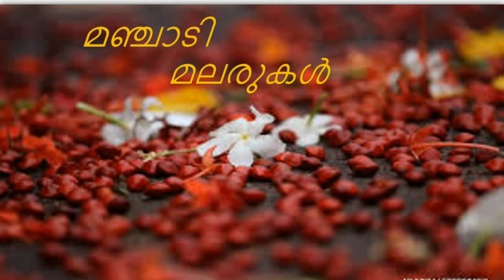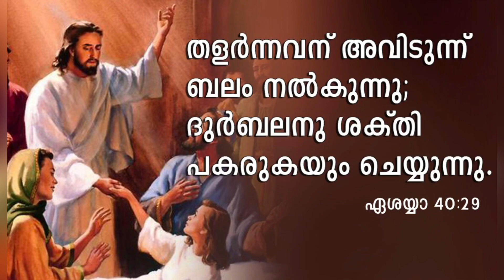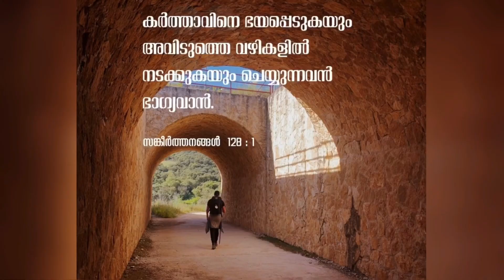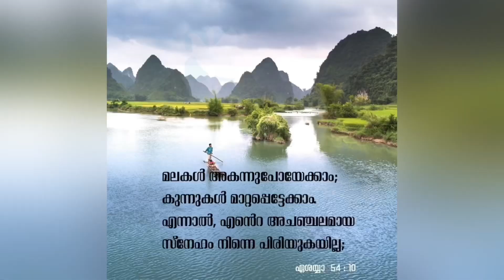Paithalam Yeshuve ll Malayalam Devotional Christian Song ll Josna Jospeh ll S01EP30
Our family is a culmination of our dreams and desires to present before you the talents attained by us with the Grace of God and also with support of our beloved Appachan, Ammachi and all our dear family members.

Credits
The videoblocks used in this content is and is free for Personal and Commercial use.